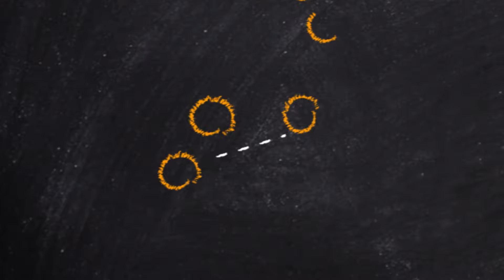Aaron Rodgers Shouldn't Play Sunday Against Minnesota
The Packers have to be safe with Aaron Rodgers, and there's no reason they should risk their Super Bowl chances and have him play the Vikings this weekend.